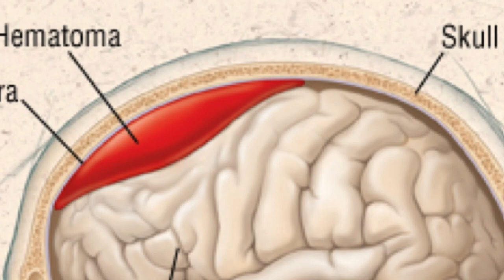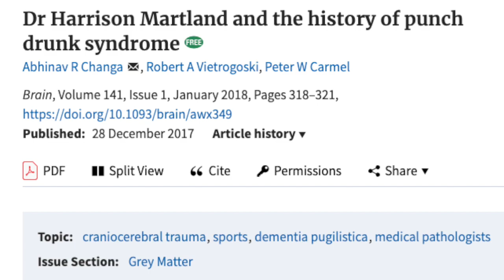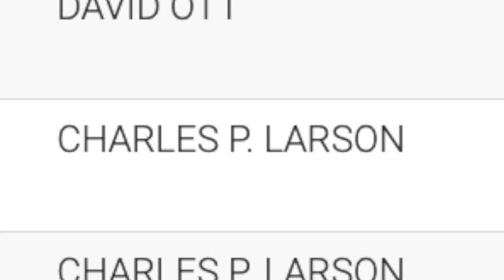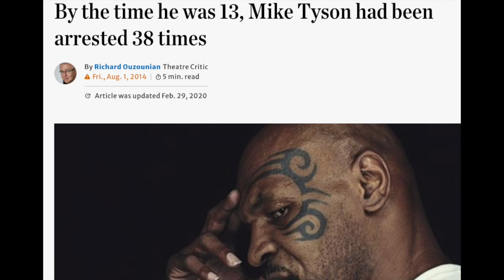WHY OLDER FIGHTERS SHOULD RETIRE!!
This video explains the dangers for fighters who remain active too long!